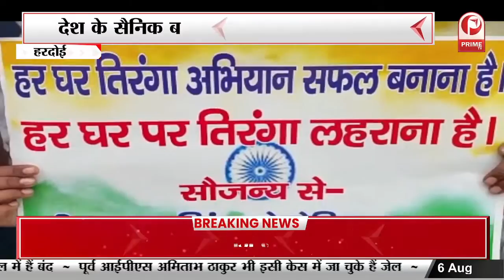समाधान दिवस पर न्याय की लगाई गुहार | पीड़ित को मिली जान से मारने की धमकी || Prime Tv